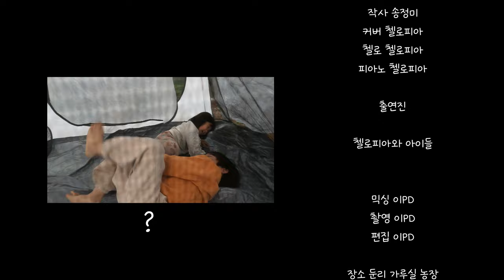첼로 찬양 / 주님의 성령 / The Holy Spirit of the Lord / Cover by CelloPia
오늘 업로드하는 찬양은 '  주님의 성령  ' 입니다.

Today's Cello Worship is '  The Holy Spirit of the LORD   '